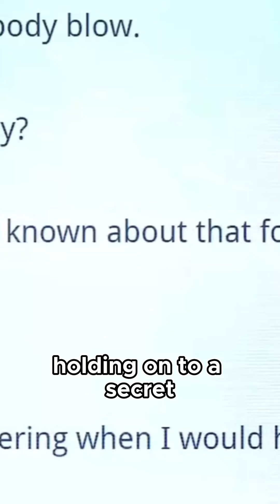3# Mike Tyson's Punch Out Unveiling the Oldest secret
Hey gamers! 🔍 Ready to uncover the oldest secret in Mike Tyson's Punch-Out!? 🥊 Join me as we dive deep into the legendary NES classic to unveil a secret that's been hiding in plain sight for decades! 🕵️‍♂️ From hidden shortcuts to secret moves, we're about to blow your mind with this gaming revelation! 🎮💫